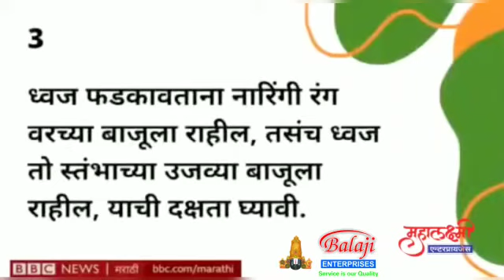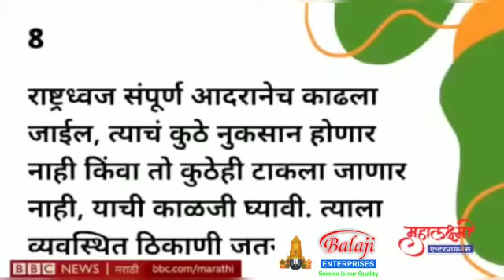हर घर तिरंगा 🇮🇳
Video from Mahesh Vetal